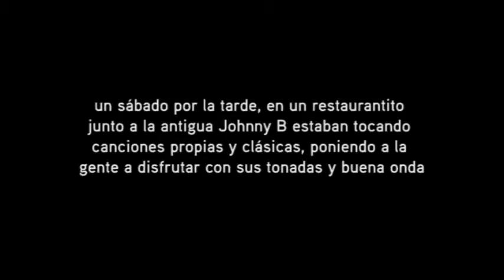The Digger Descendants Calypso Band cantan Lady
un ensayo de The Digger Descendants Calypso Band feat Carlos Garnett en Río Abajo, Ciudad de Panamá
Julio, 2016
grabado como parte de una investigación para la pieza Songs for Limón, Songs for Colón - en la que coleccioné canciones de calypso dedicadas a las ciudades de Colón, Panamá y Limón, Costa Rica para compartirlas en una rocola diseñada para este propósito.

Ela Spalding para la X Bienal Centroamericana. 2016